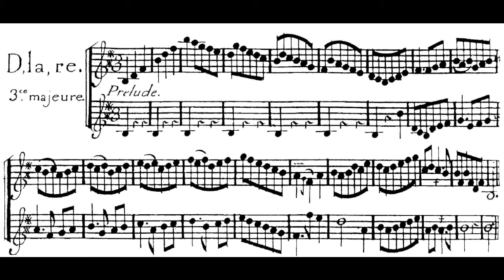J. B. de Boismortier Op. 22: Prelude in D Major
Prelude in D Major